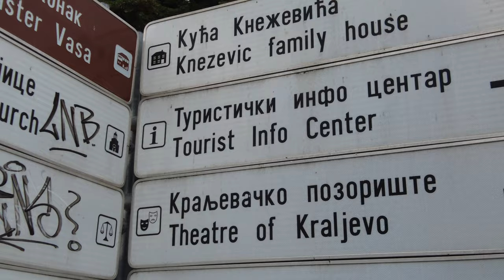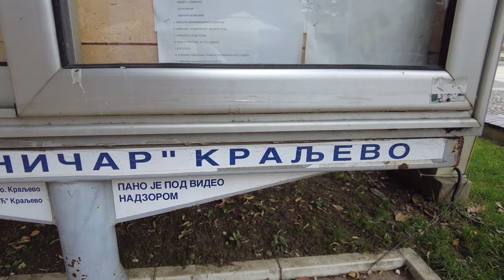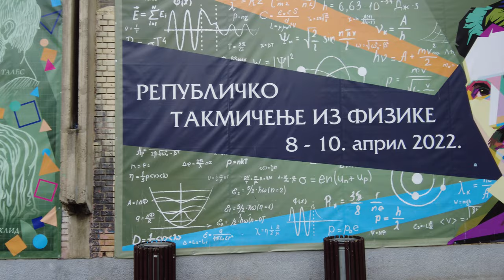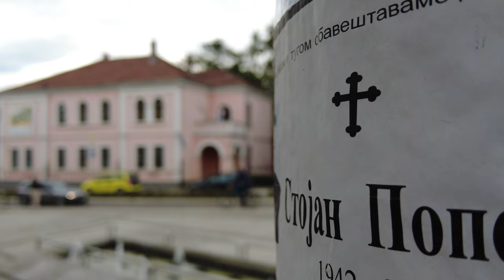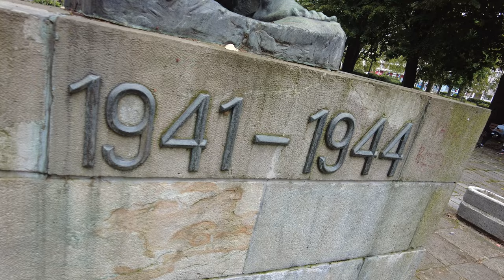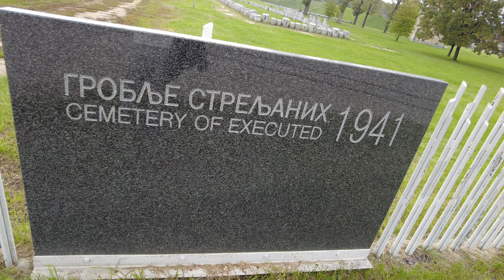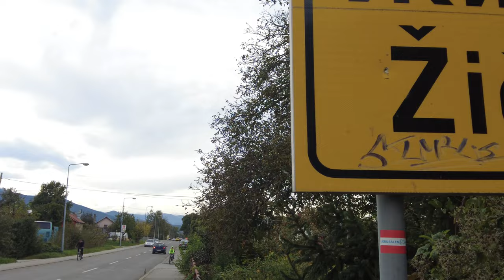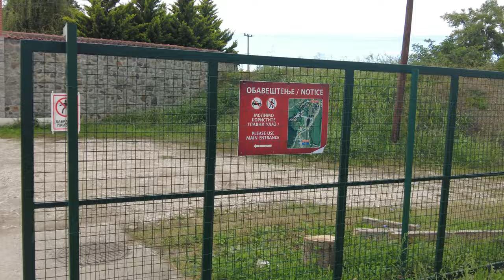🇷🇸 KRALJEVO, SERBIA | ŽIČA Monastery | CORONATION Site of SERBIAN KINGS! | Serbia Travel 2022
🇷🇸 KRALJEVO & ŽIČA, SERBIA (Краљево & Жича) - Part 11 of my 2022 Serbia Travel series comes from the Central Serbian city of Kraljevo! This may not be on your list of places to visit in Serbia or the Balkans, BUT it’s home to Manastir Žiča (Žiča Monastery), the CORONATION site of 7 past Serbian kings! It just went top tier, right? Kraljevo is of course home to food, history, architecture, spomeniks (monuments or memorials) and churches, but visiting Žiča is just a short 5km away and a MUST visit!

The area of Central and Western Serbia is FULL of iconic destinations - Užice, Čačak, Požega, Bajina Bašta, Zlatibor, and more! There’s much more to Serbia than Belgrade and Novi Sad!

This is my 5th visit to Serbia (I was first here in 2019). Two of my trips were heavily impacted by the pandemic, but in 2021 I managed to explore quite extensively, visiting outstanding locations such as Kruševac, Subotica, and Kragujevac!

“Lepiten Falls” - Ooyy
“Mirror Glass” - Fridhem

TIMESTAMPS -
00:00 - Welcome to Kraljevo
01:20 - Ever-Decreasing Circles
02:36 - Krompir & Kravica
04:09 - Street Art & Nikola
05:09 - Holy Trinity
06:42 - Macmacmac
07:26 - Spomenik 1
08:44 - Memorial
10:11 - Psycho Killer
11:22 - Road to Žiča
12:13 - Sister’s Entrance
13:19 - Higher Echelons
14:52 - Coronation
15:49 - Pozdrav
16:33 - The King’s Speech
18:01 - A Different Way Home

Cynthie Thomas, Tim Johns, Ian Ang, Maria Marquez, Barry P, Dawn Davis, Louis Puente, Camila Paez, Greg Helton, Millie Nunez, Adam Wilson, Jake & Anna, Jose Padilla, & Fred Miller